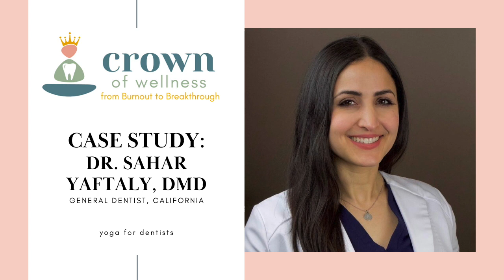Case Study: Sahar Yaftaly DMD | Crown of Wellness Program | Yoga for Dentists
In this episode, Dr. Sahar Yaftaly, the dentist who purchased MY practice discusses her journey from burnout to breakthrough. Hear if she regrets buying my practice and watch her turn the tables and ask me tough questions about my burnout experience.

To see if the Crown of Wellness Program is a good fit for you, start here:

Listen to the Yoga for Dentists Podcast on your favorite podcast listening app OR check out the YouTube podcast playlist

For additional content and conversation, join like-minded dentists on Facebook and Instagram @yogafordentists

Let me know how this quick in-office yoga session worked out for you in the comments below.

Looking to address a specific concern? I’d be happy to create content specifically for you!